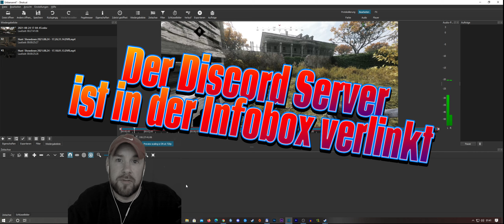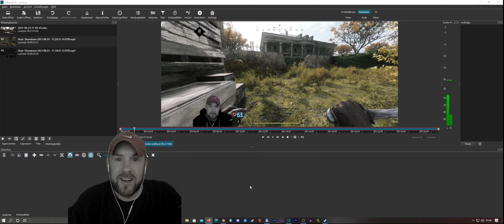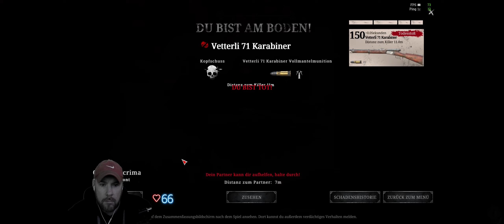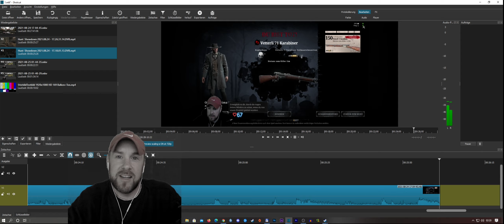IM SPRUNG - Hunt Showdown #106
Hunt Showdown Duo Runde mit Tina.
Sehr Actionreiche Runde mit nur einem Boss!